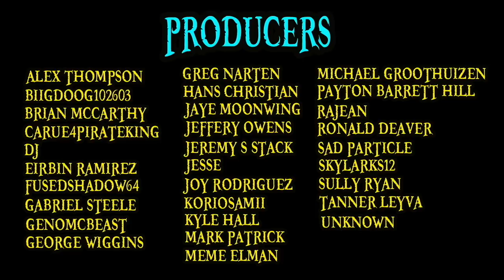My Wife Reviews ONE PIECE STAMPEDE!!! (Spoilers)